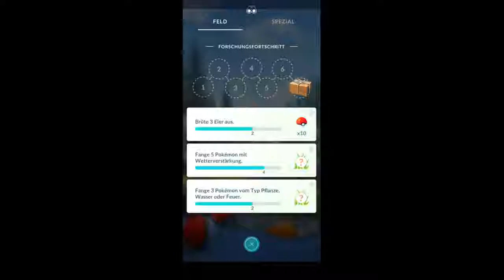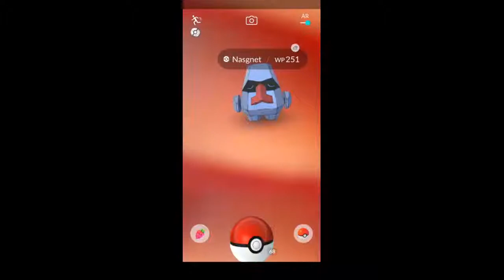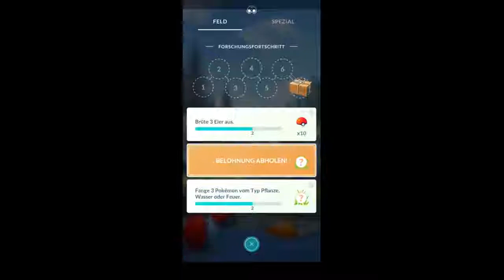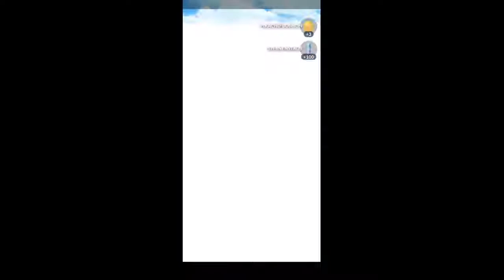Pokemon GO #1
Auf Wanderschaft mit Pckemon Go zocken